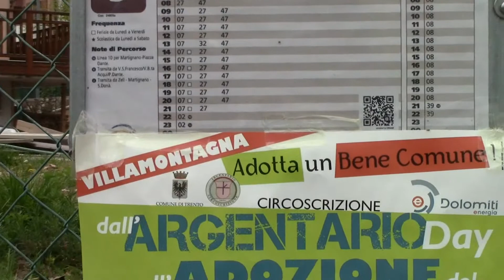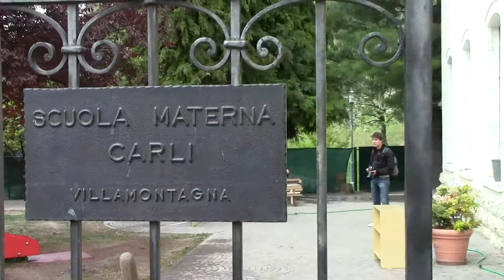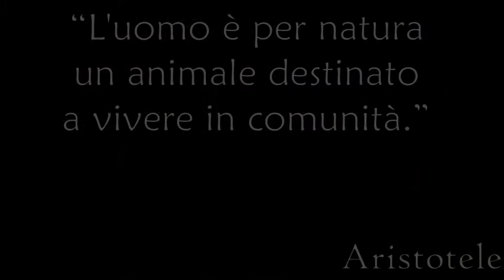Villamontagna Day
Giornata del Bene Comune nella circoscrizione Argentario di Trento.